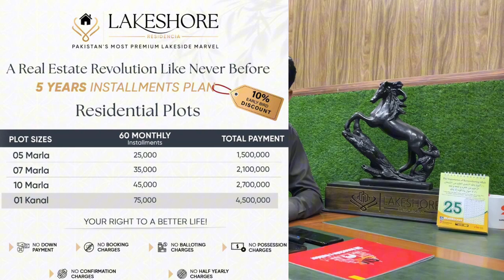Lakeshore City plots for sale in Cheap price| lakeshore city khanpur Dam |Lakeshore City Development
At Hadaf Real Estate, we're more than just a real estate company – we're your dedicated partners in achieving your property goals. With a legacy of excellence spanning three years, we've established ourselves as industry leaders known for our unwavering commitment to client satisfaction and unparalleled expertise.

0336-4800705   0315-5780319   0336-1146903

Water Theme park
Overseas Block
Good News
Overseas Block
Horse Mascots
Development Progress
Islamabad
Rawalpindi